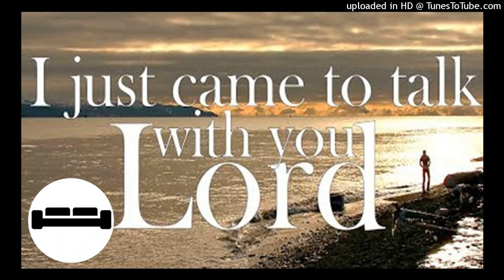I Just Came To Talk With You Lord